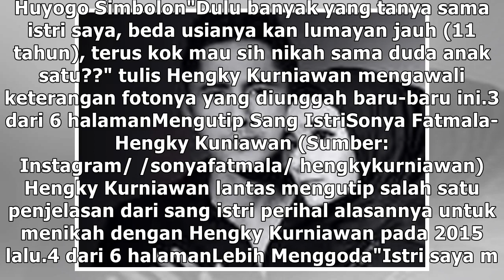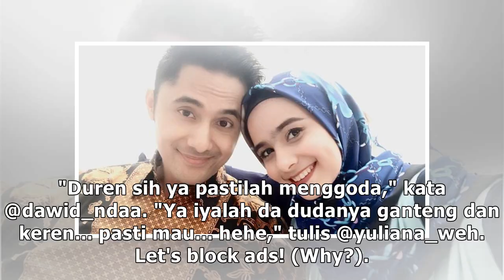Hengky Kurniawan Beberkan Alasan Istri Mau Menikah Dengannya